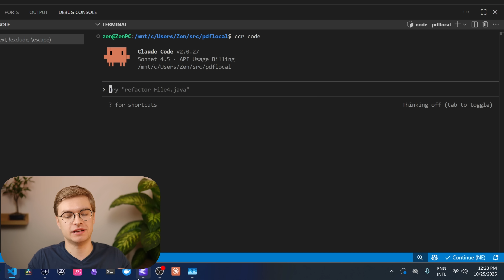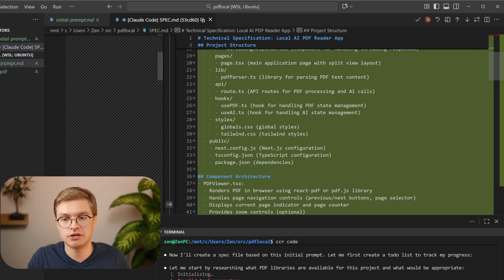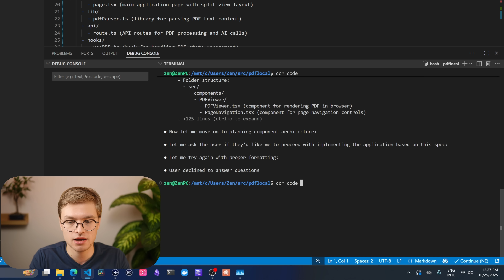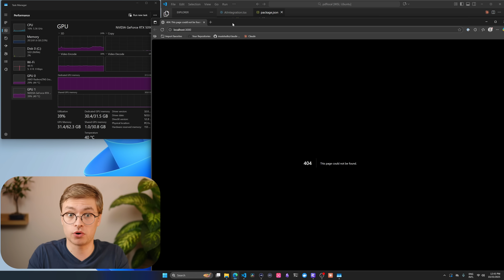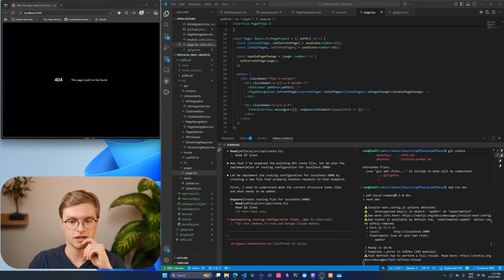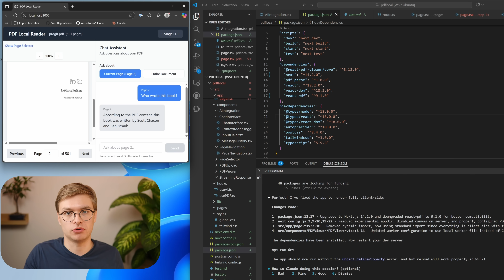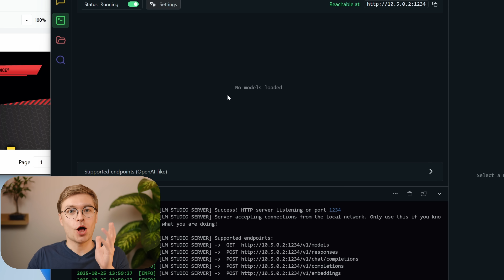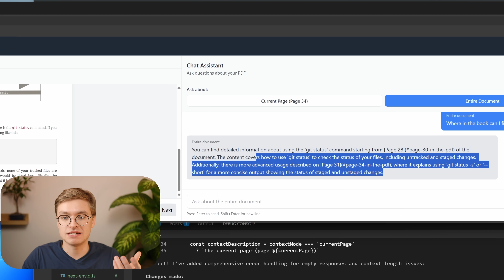AI Coding Without Rate Limits Is Finally Here (Local Claude Code)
I'm running Claude Code with local models right now, building unlimited without hitting a single rate limit.
While everyone else gets throttled by API caps, I'm running unrestricted coding sessions using Claude Code Router with my own hardware.
Today I'm proving this actually works by building a full AI application from scratch.
The breakthrough? Using a hybrid approach - local AI for the heavy lifting, cloud AI when you hit limitations.

What You'll Learn:

- Setting up Claude Code Router to run with local models (zero API costs)
- The hybrid strategy: when to use local vs cloud AI for optimal results
- Running unlimited coding sessions without rate limit anxiety
- Context window and token management with large codebases
- The truth about AI coding agents - what actually works in production

Timestamps:
0:00 Introduction
1:00 Unlimited Claude Code with local models (no rate limits)
3:16 Bypass all approvals with Claude Code Unleashed
5:03 Initial start of AI PDF app dev server
6:40 Switching to cloud Claude to fix what local AI couldn't
7:49 Testing the AI app with local model